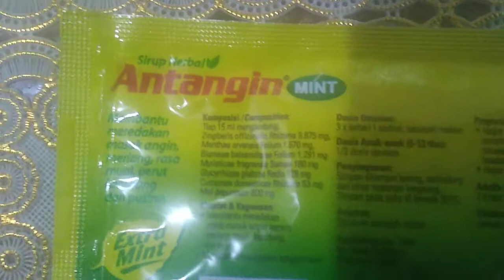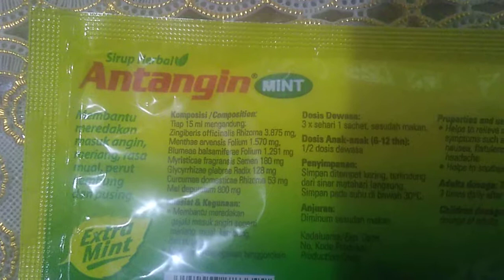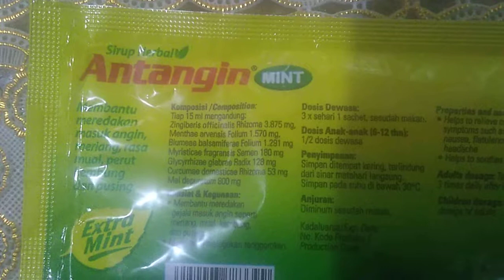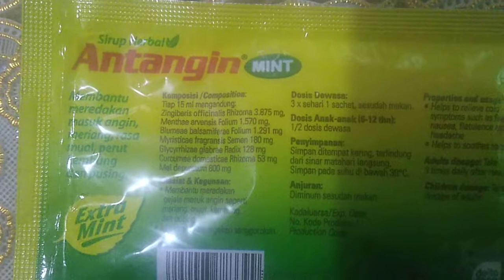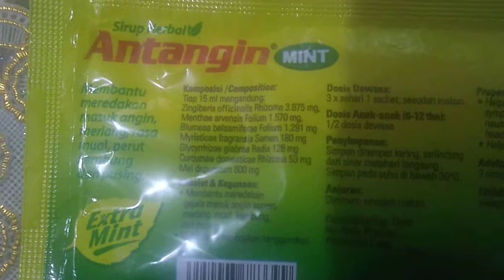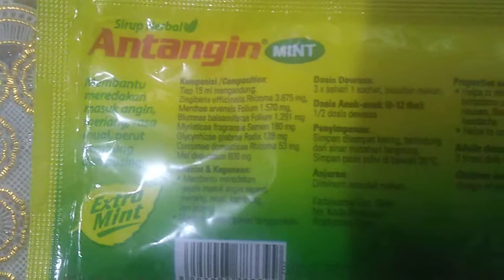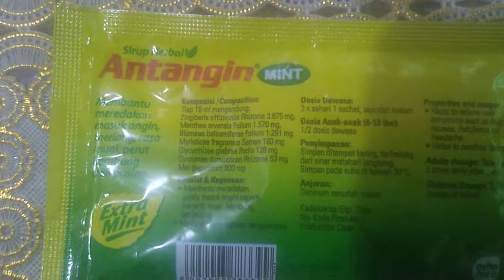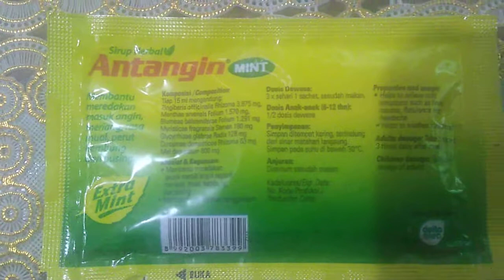Antangin Mint 15 ml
Informasi dan komposisi Antangin Mint kemasan 15 ml

Sedikit penjelasan mengenai komposisi bahan yang kurang dimengerti publik:
- zingibillis officinalis rhizoma : Jahe/jahe merah

- menthae arvensis follium : Daun poko (sejenis mint/menthol)

- blumeae balsamiferae follium : Daun Sembung (Blumea balsamifera) adalah tanaman perdu yang biasa dipakai untuk mengobati penyakit pilek, reumatik, kembung, diare, sakit tulang dsb

- myristiceae fragransis semen : Pala/biji pala

- glycyrrhizae glabra radix : Akar manis

- curcumae domesticae rhizoma  : Kunyit/kunir

- mel depuratum : Madu